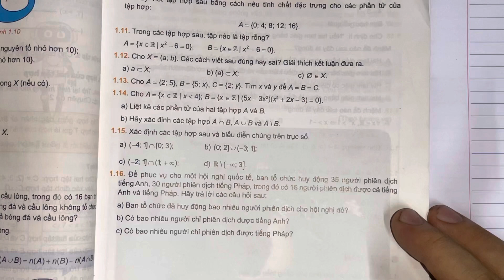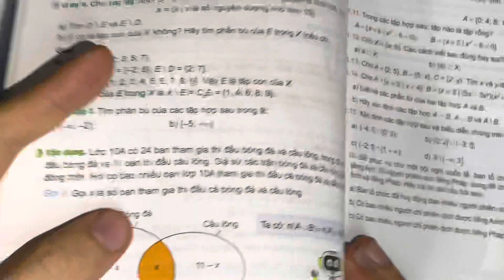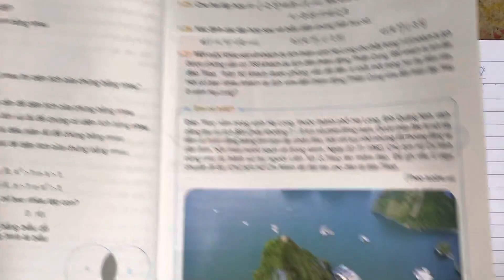Giải bài 1.16 Chương 1 Toán 10 theo cách dễ hiểu hơn - SGK Kết nối tri thức với cuộc sống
Các video khác cùng cuốn sách
4 June 2023

1.16. Để phục vụ cho một hội nghị quốc tế, ban tổ chức huy động 35 người phiên dịch tiengs Anh, 30 người phiên dịch tiếng Pháp, trong đó có 16 người phiên dịch được cả tiếng  Anh và tiếng Pháp. hãy trả lời các câu hỏi sau:
a) Ban tổ chức đã huy độgn bao nhiêu người phiên dịch cho hội nghị đó?
b) Có bao nhiêu người chỉ phiên dịch được tiếng Anh?
c) Có bao nhiêu nguời chỉ phiên dịch được tiếng Pháp?